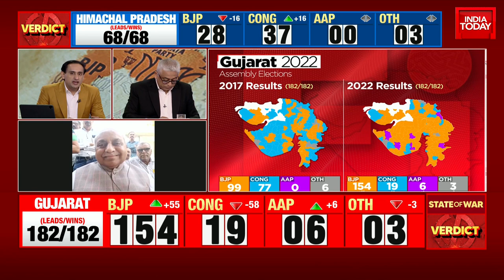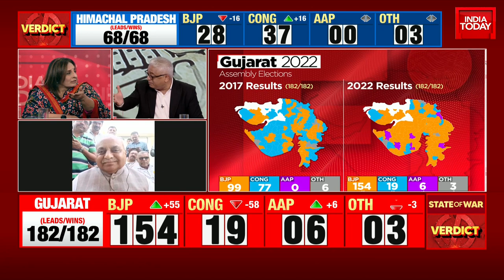Nitin Patel Tells Why He Wasn't Given A Ticket By BJP | Gujarat Election Results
The Gujarat and Himachal Pradesh Assembly election results will be announced on Today, December 8. The counting will start at 8 am for both states. While Gujarat voted in two phases on December 1 and December 5, Himachal Pradesh voted in a single phase on November 12. The voter turnout in Gujarat was about 64.65 per cent in both phases. Meanwhile, Himachal Pradesh’s voter turnout was over 74 per cent.